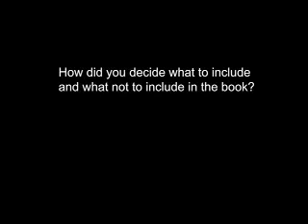Healthcare Construction - How did you decide what to include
- Healthcare Construction expert Jain Malkin describes what she decided to include in her book "A Visual Reference for Evidence-Based Design". This healthcare construction book can be purchased